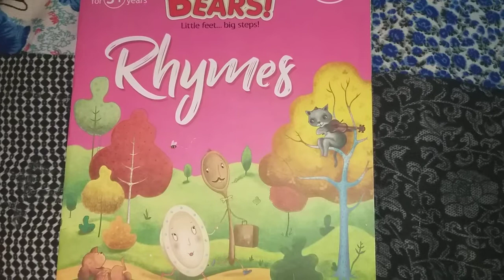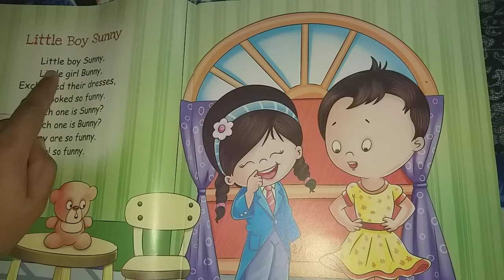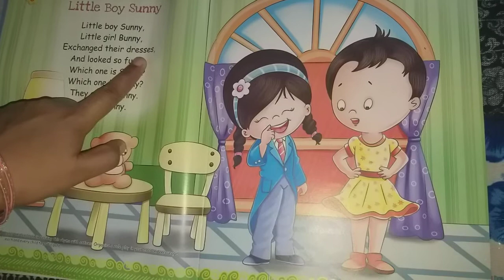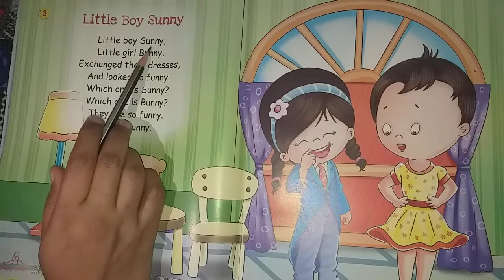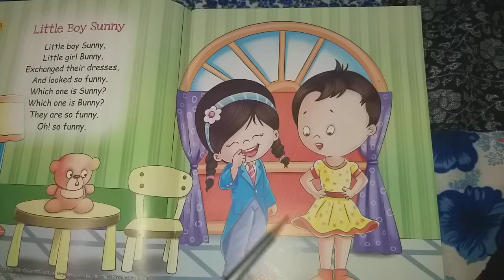Little boy sunny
ukg rhymes